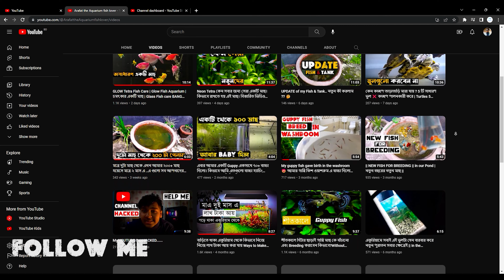একুয়ারিয়ামে Snails রাখার উপকারিতা জানেন কি?একুয়ারিয়ামে কিভাবে Snails রাখবেন ।। বিস্তারিত ভিডিওতে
Music used here
Scary Island